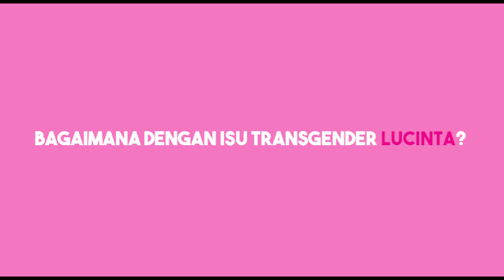Barbie Kumalasari Tegaskan Lucinta Luna Berjenis Kelamin Perempuan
Awal kemuculan Lucinta Luna sempat menghebohkan dengan beredarnya isu transgender. Di balik isu tersebut, hingga saat ini Lucinta Luna mengaku bahwa dirinya seorang perempuan.

Seolah membuktikan bahwa dirinya seorang wanita,  beberapa waktu yang lalu, Lucinta Luna melakukan pernikahan dengan seorang pria berwarga negara Filipina.

Sebagai teman dekat, Barbie Kumalasari mengetahui tentang pernikahan Lucinta Luna dengan pria asing tersebut. bahkan istri dari Galih Ginanjar ini sempat diundang untuk menyaksikan akad nikah Lucinta Luna yang dilakukan di sebuah hotel, namun dirinya tak bisa hadir.

Dibalik pro dan kontra tentang status kelamin Lucinta Luna, Barbie Kumalasari menegaskan bahwa Lucinta Luna memang seorang perempuan. Bukan tanpa alasan, sebagai teman dekat, Barbie telah melihat kelamin Lucinta Luna secara langsung.

Berikut video penjelasan Baribie Kumalasari tentang jenis kelamin Lucinta Luna yang dikabarkan seorang trasgender.